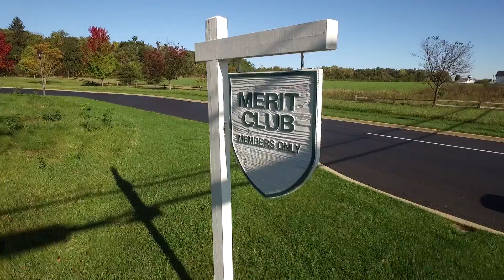Fall colors at MC